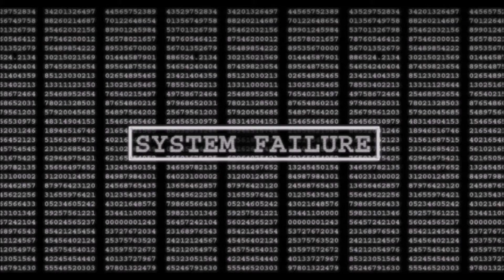Minecraft PvP at Cubecraft (Random)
Just some random PvP at the server CubeCraft.